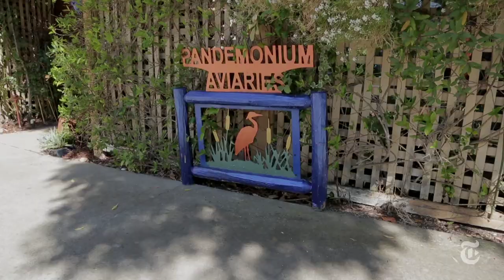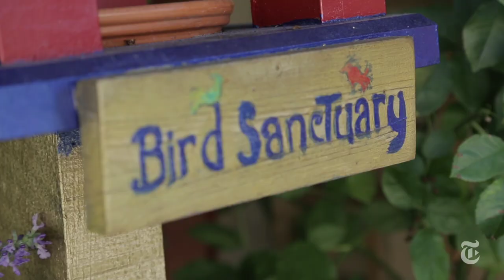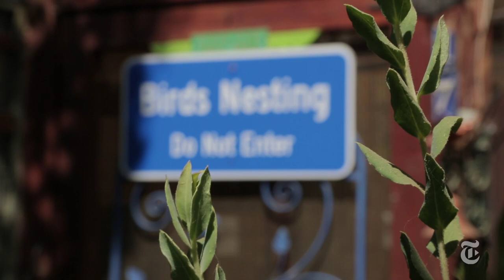Life With Hundreds of Birds | The New York Times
Michele Raffin has hundreds of birds in her California backyard, also known as Pandemonium Aviaries, where she cares for talkative parrots and is breeding endangered pigeons.

Produced by: Sean Patrick Farrell